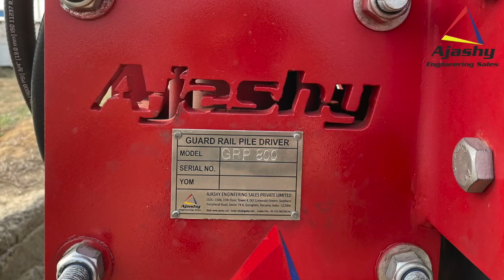Promo Video - Ajashy Guard Rail Pile Driver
Ajashy Guard Rail Pile Driver is a multi-platform mounted equipment which can be used to pile Guard Rails, Crash Barriers or Solar Panel Posts at the highway construction or re-development sites.

Guard Rails/ Crash Barriers serve as protective barriers or guards when a vehicle on road drifts away from the highway.

Ajashy GRP Driver comes with powerful Indeco S.p.a Italy driving technology, reliable TMTL engine, Remote control console for ease of operation, hydraulics from reputed brands, multiple adjustments and levelling points and promise of Ajashy’s proactive after sales support.